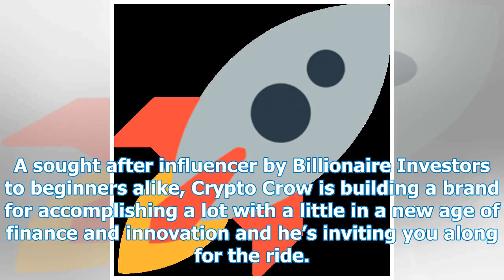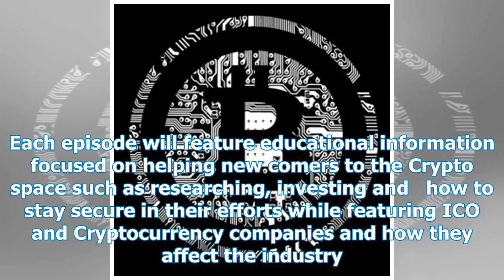Coutocurrency Youtuber, Crypto Crow debuted the first Bitcoin-based drama series on CBS, CW and R...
Coutocurrency Youtuber, Crypto Crow debuted the first Bitcoin-based drama series on CBS, CW and Roku in June 2018.